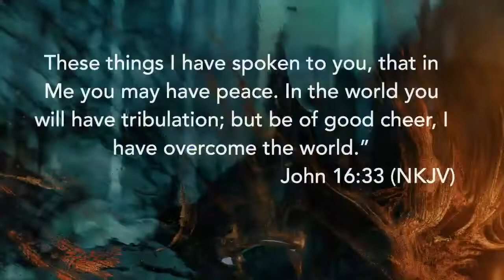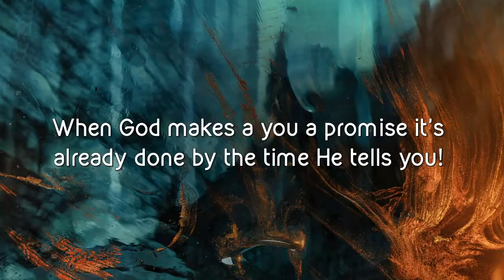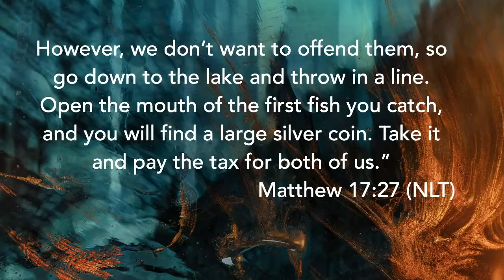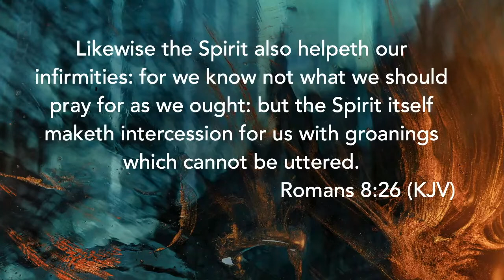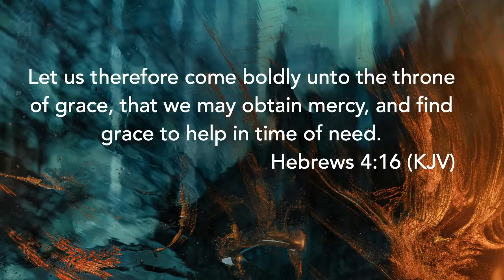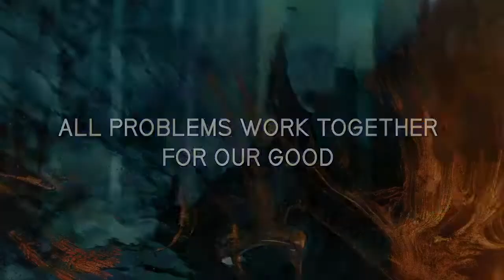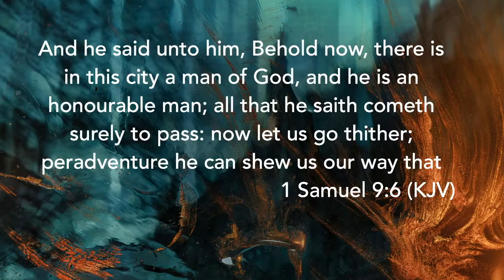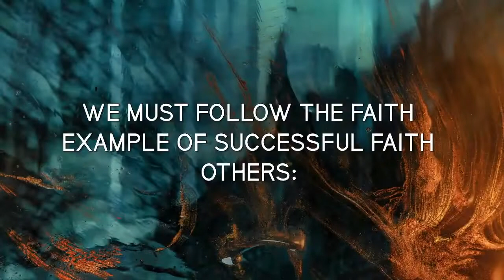The Worship Experience - North Location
Faith to Overcome Problems
September 11, 2022
Pastor Eben Conner, Guest Speaker